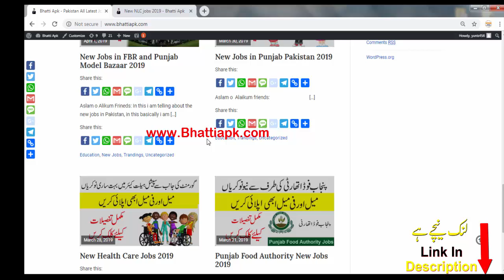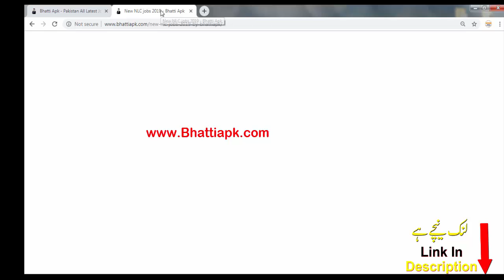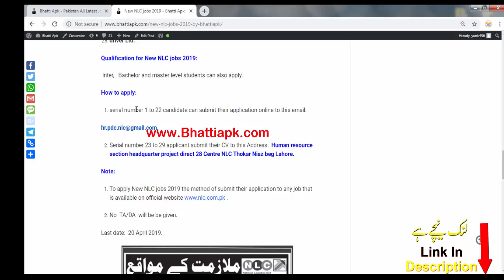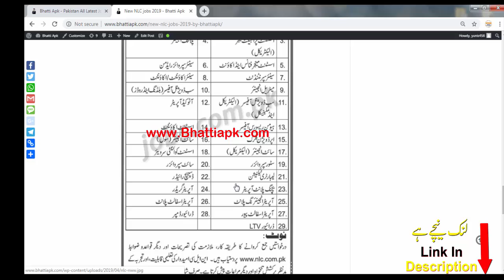NLC new jobs 2019 ll By Uptodate jobs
Aslam o Alikum Friends:
                                              Today i am telling about the uptodate jobs so in this basically telling the Natioanal Lagidtic Cell (NLC) new jobs in pakistan 2019.
NLC, the most dynamic public sector transportation and construction oraganization has a proud history of offering landmark innovative and customized solutions specifically designed to address the business needs of valued customers.The diverse and wide ranging services offered by NLC include construction of mega structure in quick time, safe movement of cargo to any destination, management of state-of-the-art Dry Ports & Border Terminals and Express Freight Train Service.

Professionalism and quality services being rendered by NLC for over past four decades has made NLC the most credible name in the Logistics and Construction sectors of Pakistan. Keeping pace with latest technological advancements and introduction of new trends in the fields have contributed a great deal to remarkable growth and success of the organization since its inception in 1978.

NLC new jobs,
NLC new jobs in apkistan

This channel is not Responsible for any jobs that date has fished.
This channel cannot promote any illegal activity.